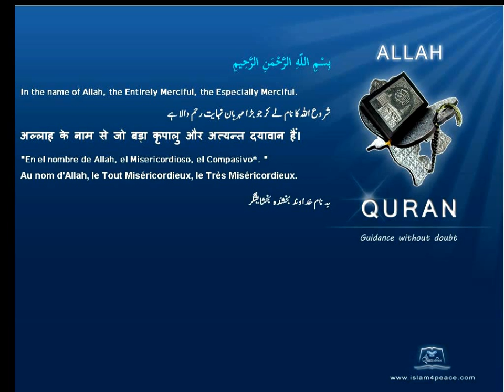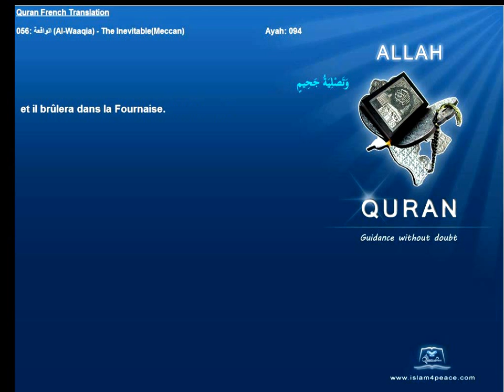Quran French Only Translation 056 الواقعة Al Waaqia The InevitableMeccanIslam4peace com